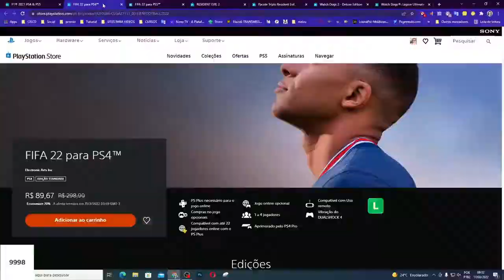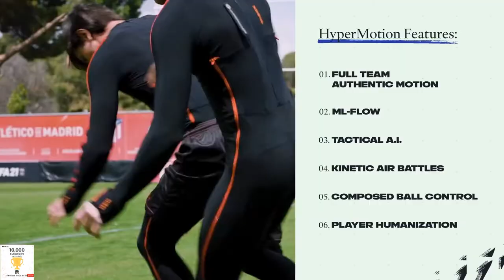CORRE PESSOAL!! PROMOÇÃO MEGA MARÇO NA PLAYSTATION STORE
Muito obrigado.